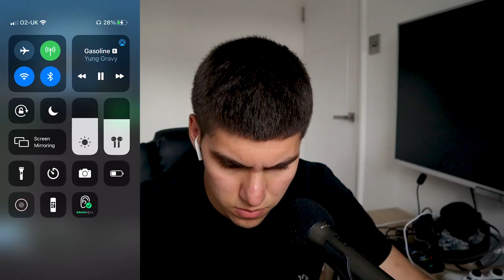Gravy Train Down Memory Lane: Side B - Yung Gravy | REACTION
I react to Yung Gravy's new EP: Gravy Train Down Memory Lane: Side B.

Cheryl
Ms. Gravystone, (Mia Gladstone)
Karen Pt. 2
Pillow Fight, (vbnd)
Bought the Plug a Present, (Jaystorm)
Gasoline, (bbno$, Young King Dave)

On second listen I absolutely adore Pillow Fight and Karen Pt. 2. I honestly have no clue why I enjoy those two songs so much. Cheryl is also a banger as well as Ms. Gravystone. Overall both side A & B were banging.

These music reaction videos are fun to do if it's music I like.